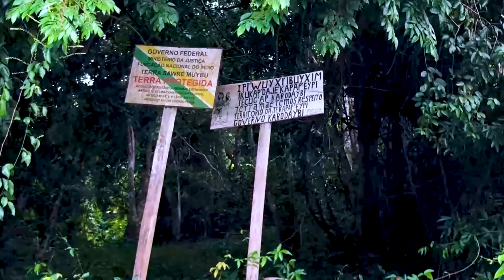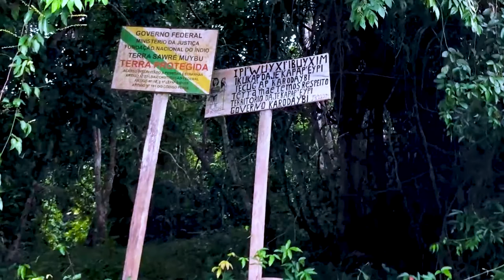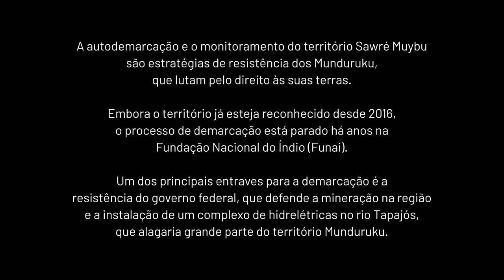Os Munduruku e as estratégias de defesa de seu território| Cumplicidade na Destruição IV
Neste vídeo, os Munduruku apresentam suas estratégias de resistência e defesa da Terra Indígena Sawré Muybu frente às invasões por madeireiros, garimpeiros, palmiteiros e grileiros, que se tornaram ainda mais graves no governo Bolsonaro. A autodemarcação de Sawré Muybu é pioneira na ação de autonomia de regularização fundiária frente à recusa do Estado brasileiro em demarcar as terras indígenas, tornando-se referência para outras iniciativas semelhantes. Sawré Muybu possui 178 mil hectares e sempre foi um território conhecido do povo Munduruku, que caçava e pescava nesta área. A autodemarcação é uma forma de garantir o direito ancestral do povo Munduruku sobre o território que margeia o rio Tapajós, hoje ameaçado por diversos empreendimentos, O vídeo “Os Munduruku e as estratégias para defesa de seu território” foi produzido em parceria com coletivo Mídia Índia e o Coletivo Audiovisual Daje Kapap Eypi como parte integrante do relatório "Cumplicidade na Destruição IV - Como mineradoras e investidores internacionais contribuem para a violação dos direitos indígenas e ameaçam o futuro da Amazônia", produzido em parceria pela Apib e Amazon Watch. O relatório apresenta uma série de quatro vídeos com testemunhos das comunidades afetadas, que desafiam as declarações oficiais das empresas sobre sua atuação na Amazônia. Os vídeos mostram como a presença e atuação dessas corporações desfiguram para sempre a vida desses povos e comunidades e podem contribuir efetivamente para a destruição dos ecossistemas e para o aprofundamento das mudanças climáticas.